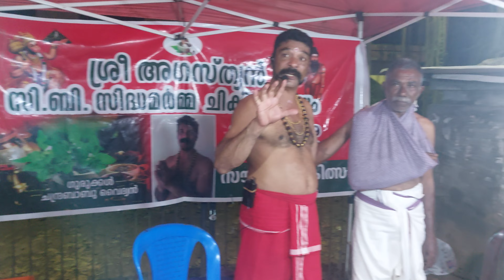ജീവിതത്തിൽ എന്റെ പേര് ഇന്നേവരെ വേറെ ആർക്കും ഞാൻ കേട്ടിട്ടില്ല